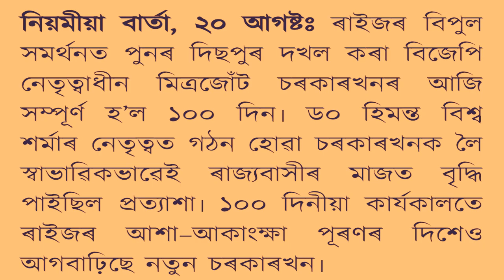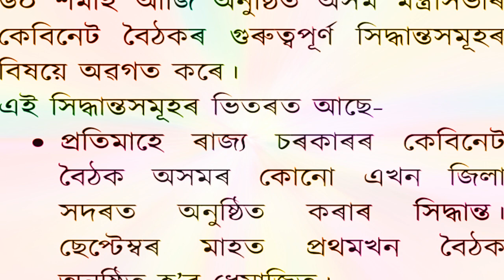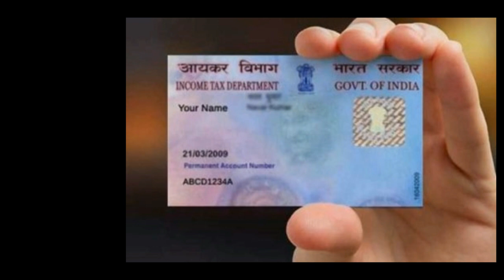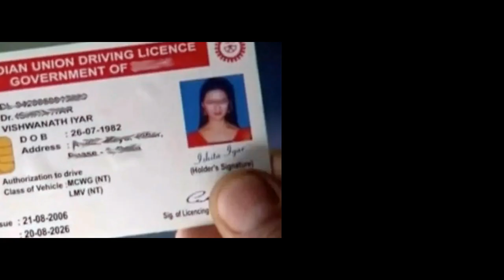বাছ চালক-হেণ্ডিমেনৰ 10000 টকাৰ আবেদন প্ৰক্ৰিয়া। কি কি ডকোমেণ্টচ লাগিব।কেতিয়া পাব 10 হাজাৰ টকা।।